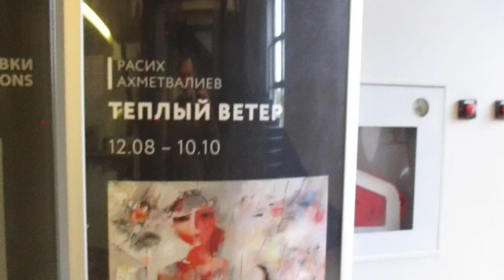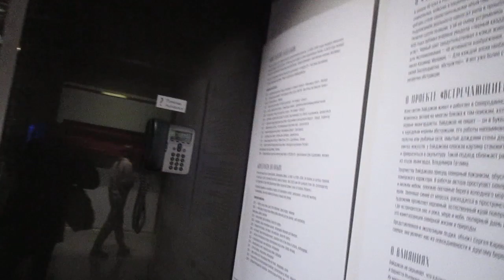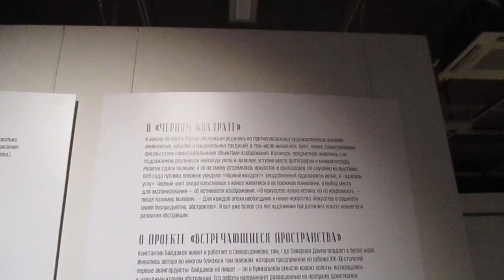Эрарта Музей современного искусства